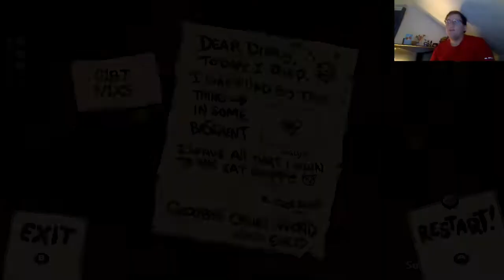The Binding of Isaac Repentance - More Health, More Clots, More Damage!!!